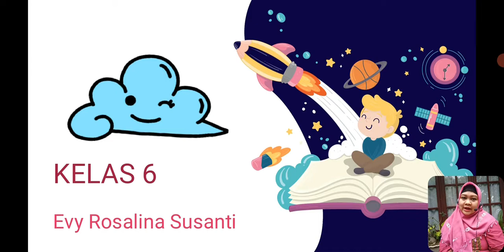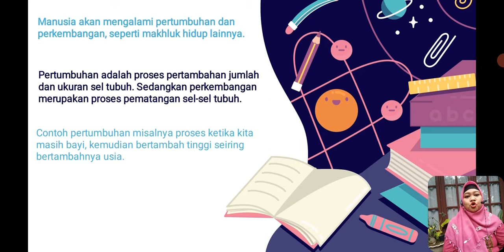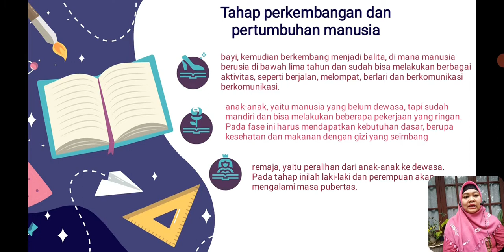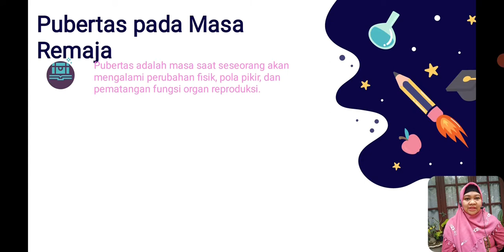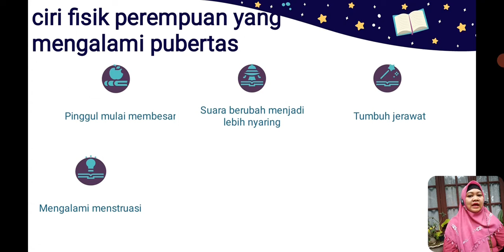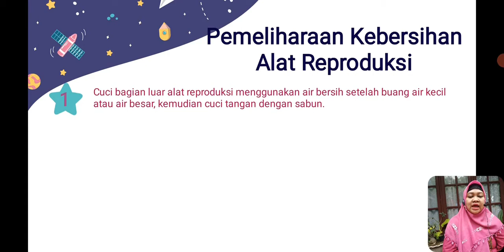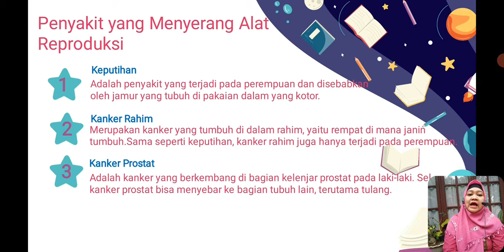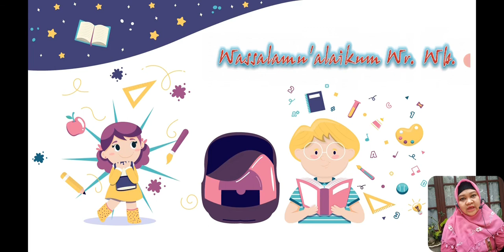BelajarbersamaSUKMA: Kelas 6 MI Islamiyah | Tema 6.2 | Pubertas dan Kesehatan Reproduksi